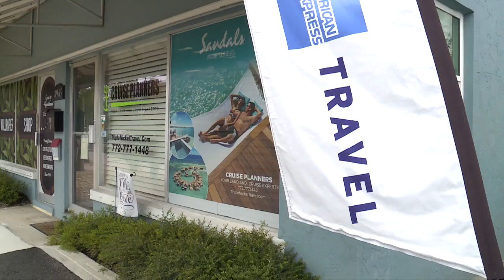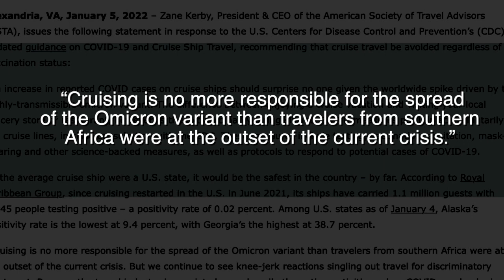Cruise planners navigating choppy waters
This most recent COVID-19 surge has the cruising industry back again in potentially rocky waters, with the CDC recommending against cruise ship travel regardless of vaccination status.